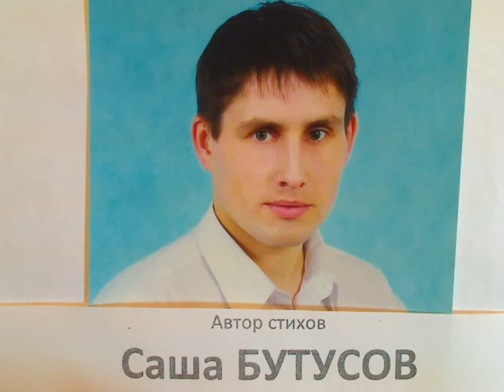"Вот девчонки одиноко телевизор" написал Саша Бутусов